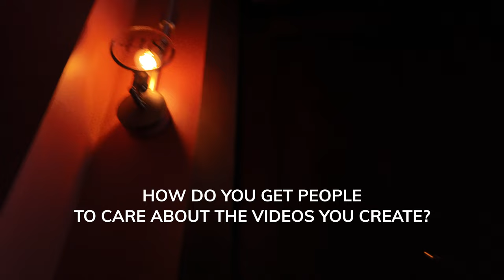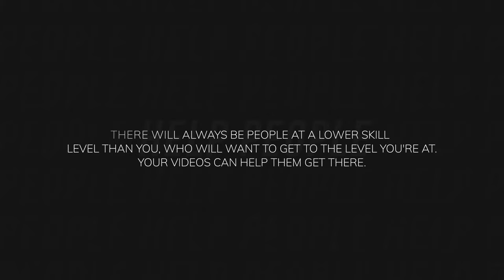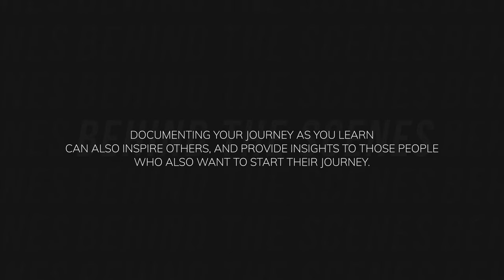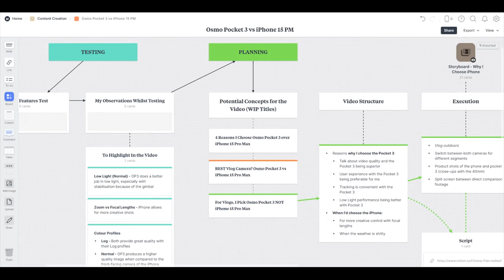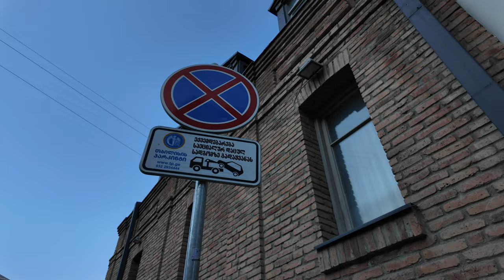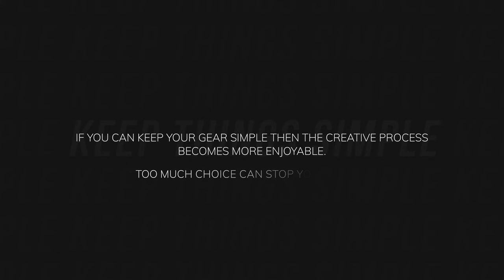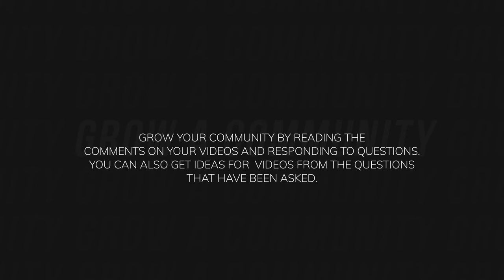If I started a NEW YouTube channel in 2024, I'd do this...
📂 My Milanote Video Planning Templates
🛒 This whole video was shot on the DJI Osmo Pocket 3

Location: Tbilisi, Georgia